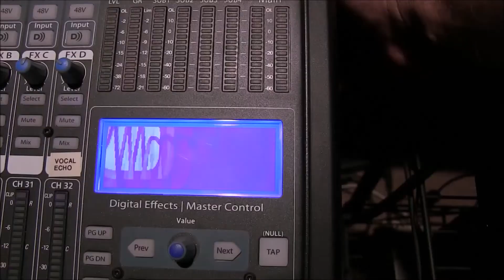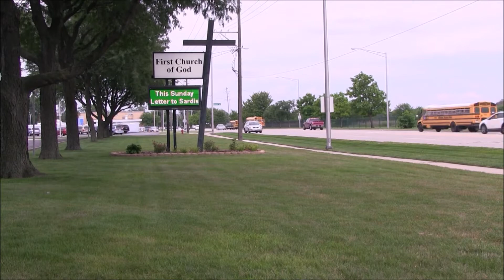Being Kind And Gracious Toward Ourselves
What we say when we talk to ourselves.